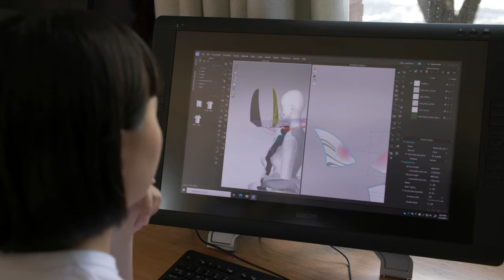SCAD graduate studies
Take your career to new heights with SCAD graduate programs in Atlanta and Savannah, Ga., or online via SCADnow. Through unmatched resources, collaborations, and opportunities, SCAD graduate students are empowered to lead the creative economy and become entrepreneurs at the helm of transformative brands.

Featured Music:
“Without a Warning feat. Gabby Jones – Instrumental” by UTAH
“Skyfire” by Airplanes